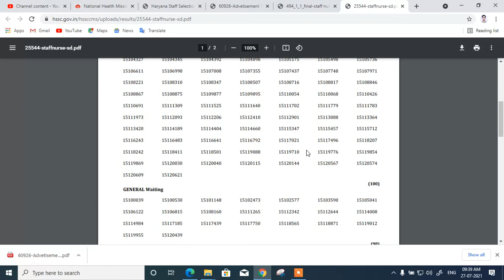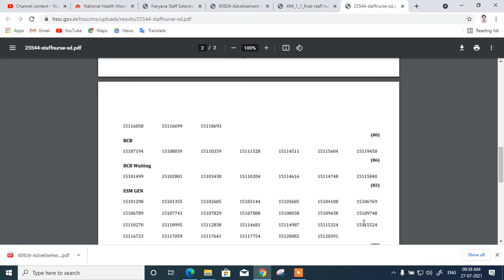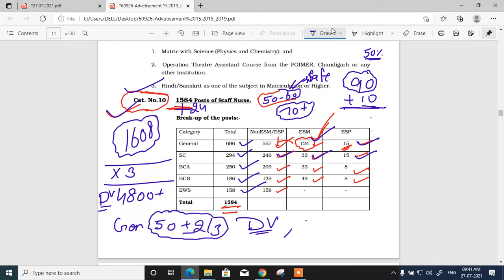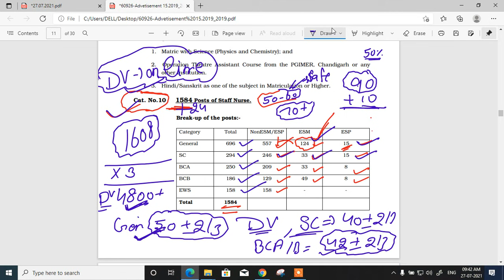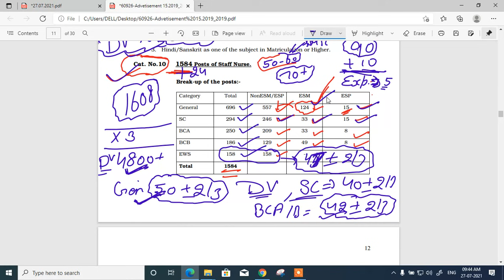HSSC Staff Nurse Expected Cut Off | HSSC Staff Nurse Cut OFF For DV | HSSC Paramedical Staff Cut Off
hssc staff nurse expected cut off,

hssc paramedical staff cut off,

hssc advt 15/2019 cut off,